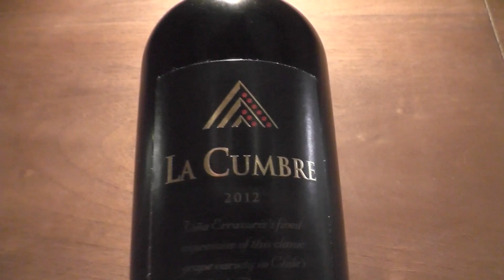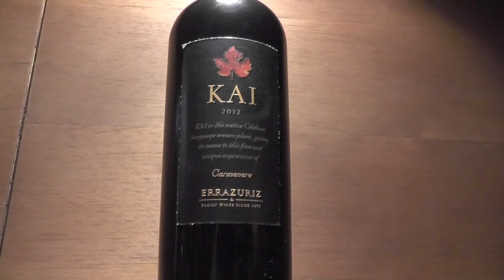O Vinho 100 pontos e os tops da Viña Errazuriz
Os vinhos tops da viña Errazuriz e o vinho de 100 pontos.
Don Maximiano Errázuriz fundó la Viña Errazuriz en 1870 con gran visión de futuro, espíritu innovador y pionero, plantó las primeras parras de vides francesas en el Valle de Aconcagua. Su empuje y creatividad se traspasaron a las futuras generaciones y, en poco más de un siglo, sus descendientes consolidaron la bodega y posicionaron sus vinos entre los más renombrados del mundo. Le invitamos a conocer aquí algunos de los principales hitos que han marcado la historia de esta viña familiar, actualmente uno de los principales referentes del exitoso sector vitivinícola de Chile.
Don Maximiano Errázuriz Valdivieso, quien fundara Viña Errázuriz en 1870, fue un hombre multifacético y visionario.
Descendiente de una familia que a lo largo de dos siglos y medio ha jugado un rol importante en la vida social y cultural de Chile, Errázuriz fue político, diplomático y un gran emprendedor. A diferencia de sus pares, puso su mirada en el Valle de Aconcagua para plantar sus viñedos, bajo la premisa: “de la mejor tierra, los mejores vinos”.
Don Maximiano Errázuriz nació en 1832 en Santiago, en el seno de una familia de origen vasco-español asentada en Chile desde 1735. A lo largo de dos siglos y medio, su familia ha jugado un rol significativo en la vida cultural, social y política del país. De ella nacieron dos presidentes de la República, dos arzobispos de Santiago y un buen número de diplomáticos, escritores y hombres de negocio, quienes contribuyeron a forjar el país.
En 1855 Errázuriz se casó con Amalia Urmeneta, hija de José Tomás Urmeneta. De gran espíritu emprendedor, Don Maximiano se asoció con su suegro para formar una empresa minera en el norte de Chile, de la que se llegó a decir que era responsable de un tercio de la producción de cobre en el mundo. Asimismo, Errázuriz creó la Compañía de Gas de Santiago, entidad que estableció el alumbrado público en la capital. También participó de la vida pública del país: fue diputado por tres períodos, senador por nueve años y representante diplomático del gobierno chileno, tanto en Estado Unidos como en el Reino Unido.
Si bien Errázuriz tuvo mucho éxito en el ámbito empresarial, sufrió grandes dolores en su vida privada. En 1861, murió su esposa Amalia, de sólo 24 años, poco después de haber dado a luz a Rafael, su cuarto hijo. Como una forma de mitigar la pena, Don Maximiano emprendió un largo viaje por Europa. A su regreso, y siguiendo el ejemplo de su suegro, plantó viñedos en Panquehue, una pequeña localidad ubicada al norte de Santiago. A diferencia de otras familias que establecieron variedades viníferas francesas en las afueras de la capital, él siguió su instinto pionero y se estableció en el Valle de Aconcagua, donde en 1870 fundó Viña Errázuriz bajo la premisa: “de la mejor tierra, los mejores vinos”.
Las 300 hectáreas que plantó en Panquehue pronto comenzaron a manejarse de acuerdo a las técnicas vitícolas más modernas de Chile. Más tarde, su hijo Rafael aumentaría la superficie plantada a 700 hectáreas, con lo cual Viña Errázuriz se convirtió (de acuerdo a la información de la época) en la viña más grande del mundo en manos de un solo propietario.
1871 resultó ser un año crucial para Don Maximiano: conoció y se casó con Carmen Valdés, empezó la construcción de una casona rodeada de un hermoso parque diseñado por un paisajista francés, y emprendió un nuevo viaje a Europa. Lamentablemente, Carmen contrajo fiebre amarilla en el viaje de regreso, sobreviviendo solo para llegar a morir junto a su familia en Chile. En 1883, cuando sus hijos se habían independizado, Don Maximiano se retiró a Panquehue, donde vivió una vida austera, dedicada a la oración y a ayudar a los pobres. También construyó casas para sus trabajadores, una escuela y una iglesia. Su deceso se produjo en 1890, a los 58 años de edad.